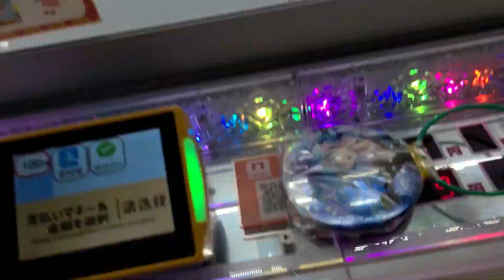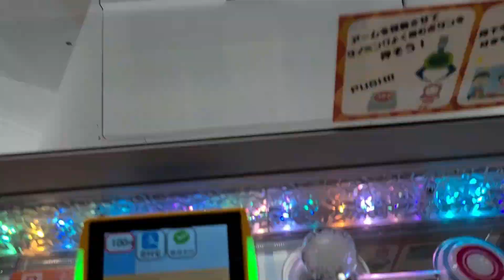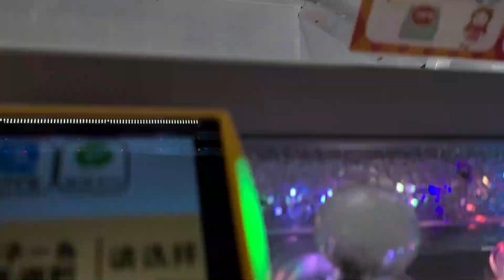【ナムコ限定缶バッジ攻略!?】ツイステのナムコ限定缶バッジに遂に実店舗で挑む！！【最短○○○円でゲット！！！】クレーンゲーム UFOキャッチャー 取り方 コツ ツイステッドワンダーランド ぬいぐるみ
今回の動画はツイステナムコ限定缶バッジに挑戦！！
錬金術や、今後の式典服もぜひ集めたいですね！！
ちなみに実際の店舗の缶バッジの確率機の天井は早ければ2000~3000円くらいで、今回は実力で取れるお店に行ってきました(/・ω・)/
果たして、確率機より早くとることはできるのか。。。

㊗登録者様が500人を超えました(*'ω'*)
登録していなかったそこのあなた。。。

ぬいぐるみ
こんにちは！
クレンゲリオンと申します！

Hello everybody!
This channel introduces Japanese crane games, figures and hobbies　!

検索:　フィギュア　クレーンゲーム　UFOキャッチャー
攻略　趣味　ワンピース　ドラゴンボール　ソードアートオンライン　ＳＡＯ　プライズ　ヒロアカ　僕のヒーローアカデミア　鬼滅の刃　裏技　コツ　大量ゲット　フィギュア
乱獲　海贼王　航海王　夾娃娃機
kimetsunoyaiba DemonSlayer OnePiece DragonBall jump comic MyHeroAcademia MHA figure akihabara evangelion anime NARUTO  SAO SwordArtOnline hobby Japane　hobby　claw machine wins